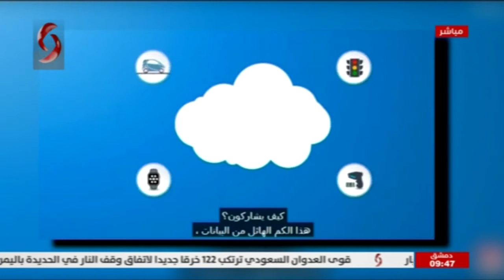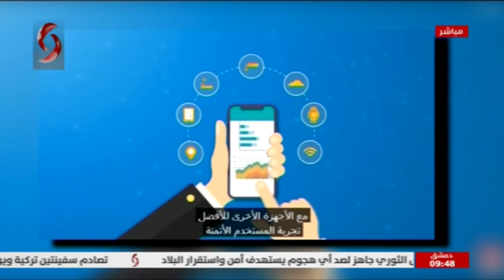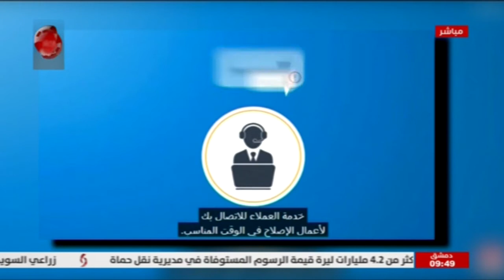د.م. طارق الساطي - مهندس معلوماتية | صباحنا غير 2021/1/9